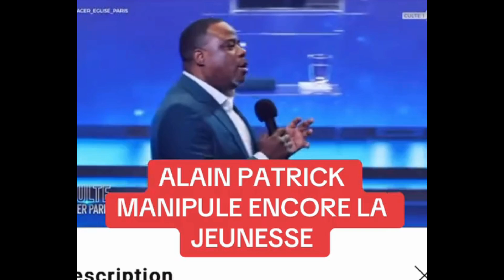Le gourou de la secte pentecôtiste ACER a abandonné ses études de droit pour escroquer les gens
Un manipulateur de haut vol...